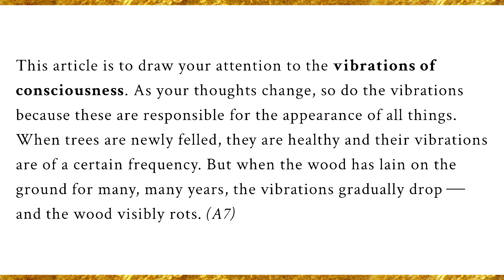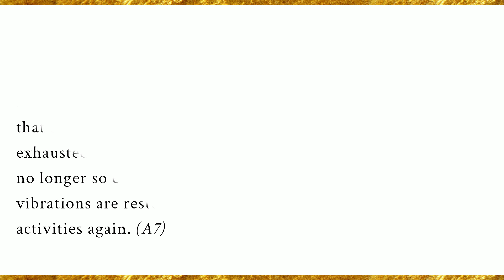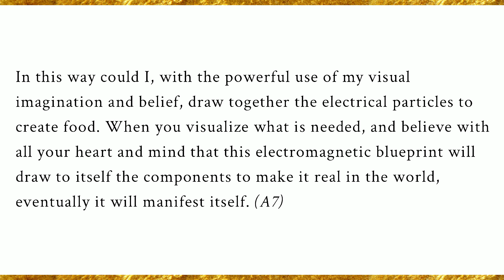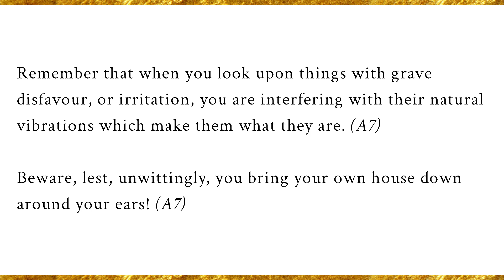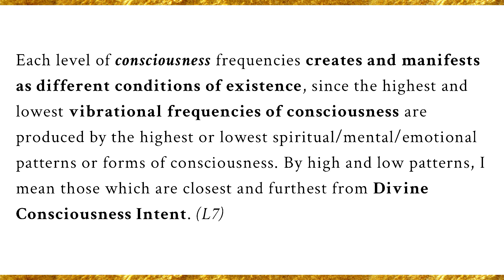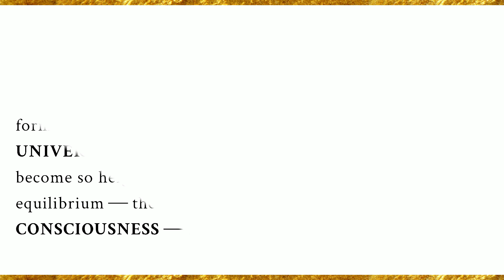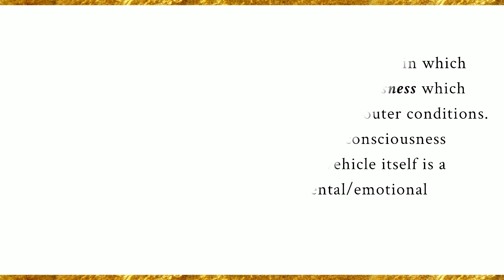Christ Answers ~ What are Vibrations of Consciousness?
This is a question answered by The Christ Letters. To read over 100 spiritual questions answered by Christ in the Christ Letters, or to download the FREE pdf book of answers, go

❤️ NOTE: YouTube has added ads to this channel without our permission. These teachings are to be FREE so this channel is NOT monetized. Please use a FREE YouTube ad blocker for your browser to block the ads.